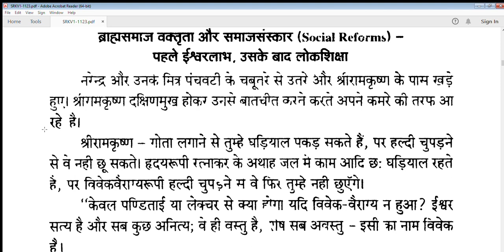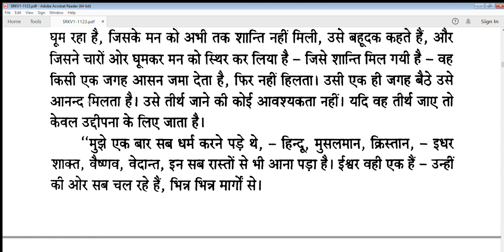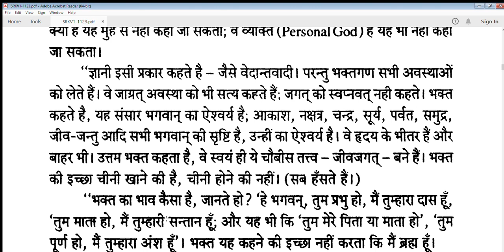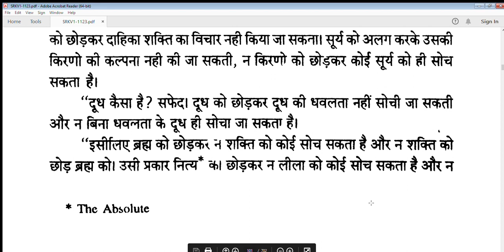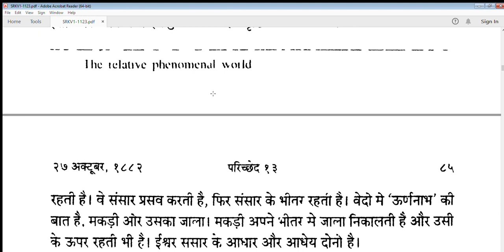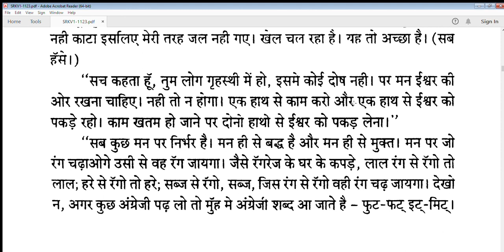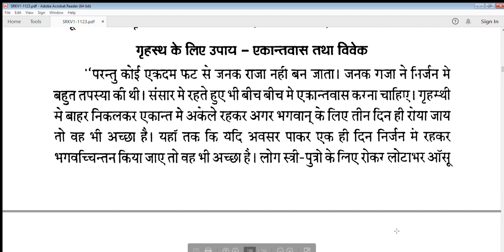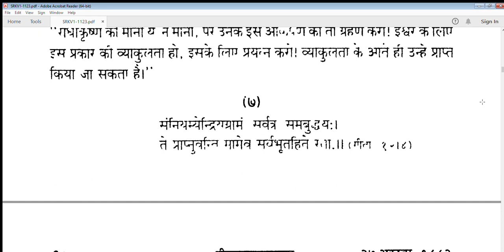भगवान श्री रामकृष्ण परमहंस के वचनामृत Gospel जो हर आध्यात्मिक साधक के लिए अति लाभप्रद हैं भाग 5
रामकृष्ण परमहंस जी एक महान विचारक थे, जिनके विचारों को स्वयं विवेकानंद जी ने पूरी दुनियाँ में फैलाया. राम कृष्ण परमहंस जी ने सभी धर्मो को एक बताया. उनका मानना था सभी धर्मो का आधार प्रेम. न्याय और परहित ही हैं. उन्होंने एकता का प्रचार किया. राम कृष्ण परमहंस जी का जन्म 18 फरवरी सन 1836 में हुआ था. बाल्यकाल में इन्हें लोग गदाधर के नाम से जानते थे. यह एक ब्राह्मण परिवार से थे. इनका परिवार बहुत गरीब था लेकिन इनमे आस्था. सद्भावना. एवं धर्म के प्रति अपार श्रद्धा एवम प्रेम था.

राम कृष्ण परमहंस जी के विचारों पर उनके पिता की छाया थी. उनके पिता धर्मपरायण सरल स्वभाव के व्यक्ति थे. यही सारे गुण राम कृष्ण परमहंस जी में भी व्याप्त थे. उन्होंने परमहंस की उपाधि प्राप्त की और मनुष्य जाति को अध्यात्म का ज्ञान दिया. इन्होने सभी धर्मो को एक बताया. इनके विचारों से कई लोग प्रेरित हुए, जिन्होंने आगे चलकर इनका नाम और अधिक बढ़ाया.

राम कृष्ण परमहंस जी देवी काली के प्रचंड भक्त थे. उन्होंने अपने आपको देवी काली को समर्पित कर दिया था. रामकृष्ण परमहंस जी का भले ही बाल विवाह शारदामणि से हुआ था, लेकिन इनके मन में स्त्री को लेकर केवल एक माता भक्ति का ही भाव था, इनके मन में सांसारिक जीवन के प्रति कोई उत्साह नहीं था, इसलिए ही सत्रह वर्ष की उम्र में इन्होने घर छोड़कर स्वयं को माँ काली के चरणों में सौंप दिया. यह दिन रात साधना में लीन रहते थे. इनकी भक्ति को देख सभी अचरज में रहते थे. इनका कहना था कि माँ काली इनसे मिलने आती हैं. वे उन्हें अपने हाथों से भोजन कराते हैं. जब भी माँ काली उनके पास से जाती वे तड़पने लगते और एक बच्चे की भांति अपनी माँ की याद में रुदन करते. उनकी इसी भक्ति के कारण वे पूरी गाँव में प्रसिद्द थे. लोग दूर- दुर से उनके दर्शन को आते थे और वे स्वयं दिन रात माँ काली की भक्ति में रहते थे.

रामकृष्ण जी एक संत थे और उन्हें परमहंस की उपाधि मिली थी. दरअसल परमहंस एक उपाधि हैं यह उन्ही को मिलती हैं, जिनमे अपनी इन्द्रियों को वश में करने की शक्ति हो. जिनमे असीम ज्ञान हो, यही उपाधि रामकृष्ण जी को प्राप्त हुई और वे रामकृष्ण परमहंस कहलाये, हालांकि रामकृष्ण जी के परमहंस उपाधि प्राप्त करने के पीछे कई कहानियाँ हैं.

रामकृष्ण एक प्रचंड काली भक्त थे, जो माँ काली से एक पुत्र की भांति जुड़े हुए थे, जिनसे उन्हें अलग कर पाना नामुमकिन था. जब रामकृष्ण माता काली के ध्यान में जाते और उनके संपर्क में रहते, तो वे नाचने लगते. गाने लगते और झूम- झूम कर अपने उत्साह को दिखाते, लेकिन जैसी ही संपर्क टूटता, वो एक बच्चे की तरह विलाप करने लगते और धरती पर लोट पोट करने लगते. उनकी इस भक्ति के चर्चे सभी जगह थे. उनके बारे में सुनकर संत तोताराम जो, कि एक महान संत थे, वो रामकृष्ण जी से मिलने आये और उन्होंने स्वयं रामकृष्ण जी को काली भक्ति में लीन देखा. तोताराम जी ने रामकृष्ण जी को बहुत समझाया, कि उनमे असीम शक्तियाँ हैं, जो तब ही जागृत हो सकती हैं, जब वे अपने आप पर नियंत्रण रखे. अपनी इन्द्रियों पर अपना नियंत्रण रखे, लेकिन रामकृष्ण जी अपनी काली माँ के प्रति अपने प्रेम को नियंत्रित करने में असमर्थ थे. तोताराम जी उन्हें कई तरह से मनाते, लेकिन वे एक ना सुनते. तब तोताराम जी ने रामकृष्ण जी से कहा, कि अब जब भी तुम माँ काली के संपर्क में आओ, तुम एक तलवार से उनके तुकडे कर देना. तब रामकृष्ण ने पूछा मुझे तलवार कैसे मिलेगी ? तब तोताराम जी ने कहा – अगर तुम अपनी साधना से माँ काली को बना सकते हो. उनसे बाते कर सकते हो. उन्हें भोजन खिला सकते हो. तब तुम तलवार भी बना सकते हो. अगली बार तुम्हे यही करना होगा. अगली बार जब रामकृष्ण जी ने माँ काली से संपर्क किया तब वे यह नहीं कर पाए और वे पुनः अपने प्रेम में लीन हो गए. जब वे साधना से बाहर आये, तब तोताराम जी ने उनसे कहा कि तुमने क्यूँ नहीं किया. तब फिर से उन्होंने कहा कि अगली बार जब तुम साधना में जाओगे, तब मैं तुम्हारे शरीर पर गहरा आघात करूँगा और उस रक्त से तुम तलवार बनाकर माँ काली पर वार करना. अगली बार जब रामकृष्ण जी साधना में लीन हुए. तब तोताराम जी ने रामकृष्ण जी के मस्तक पर गहरा आघात किया, जिससे उन्होंने तलवार बनाई और माँ काली पर वार किया. इस तरह संत तोताराम जी ने रामकृष्ण जी को अपनी इन्द्रियों पर नियंत्रण करना सिखाया. और तब से संत तोताराम जी रामकृष्ण जी के गुरु हो गए.

रामकृष्ण जी ने कई सिद्धियों को प्राप्त किया. अपनी इन्द्रियों को अपने वश में किया और एक महान विचारक एवं उपदेशक के रूप में कई लोगो को प्रेरित किया. उन्होंने निराकार ईश्वर की उपासना पर जोर दिया. मूर्ति पूजा को व्यर्थ बताया. उनके ज्ञान के प्रकाश के कारण ही इन्होने नरेंद्र नाम के साधारण बालक जो कि आध्यात्म से बहुत दूर तर्क में विश्वास रखने वाला था, को आध्यात्म का ज्ञान कराया. ईश्वर की शक्ति से मिलान करवाया और उसे नरेंद्र से स्वामी विवेकानंद बनाया. राष्ट्र को एक ऐसा पुत्र दिया, जिसने राष्ट्र को सीमा के परे सम्मान दिलाया. जिसने युवावर्ग को जगाया और रामकृष्ण मिशन की स्थापना कर देश जागरूकता का अभियान चलाया और अपने गुरु को गुरुभक्ति दी.

राम कृष्ण परमहंस जी को गले का रोग हो जान के कारण इन्होने 15 अगस्त 1886 को अपने शरीर को छोड़ दिया और मृत्यु को प्राप्त हुए. इनके अनमोल वचनों ने कई महान व्यक्तियों को जन्म दिया.

राम कृष्ण परमहंस के कई ऐसे अनमोल वचन हैं जो मनुष्य को जीवन का सही मार्ग दिखाते हैं.

ख़राब आईने में जैसे सूर्य की छवि दिखाई नहीं पड़ती. वैस ही ख़राब मन में भगवान की मूरत नहीं बनती.
धर्म सभी समान हैं. वे सभी ईश्वर प्राप्ति का रास्ता दिखाते हैं.
अगर मार्ग में कोई दुविधा ना आये तब समझना की राह गलत हैं.
जब तक देश में व्यक्ति भूखा और निसहाय हैं. तब तक देश का हर एक व्यक्ति गद्दार हैं.
विषयक ज्ञान मनुष्य की बुद्धि को सीमा में बांध देता हैं और उन्हें अभिमानी भी बनाता हैं.